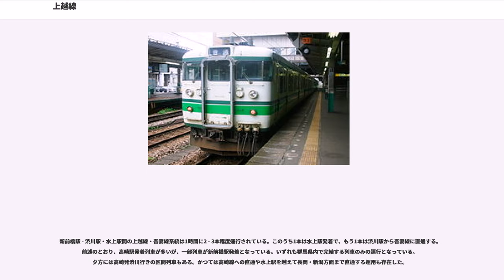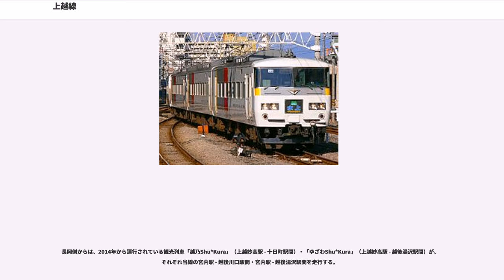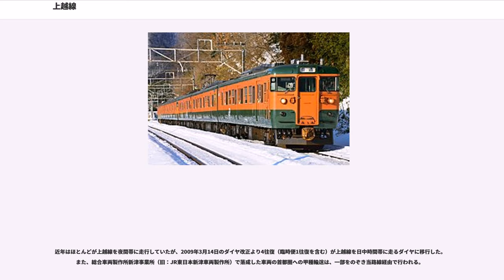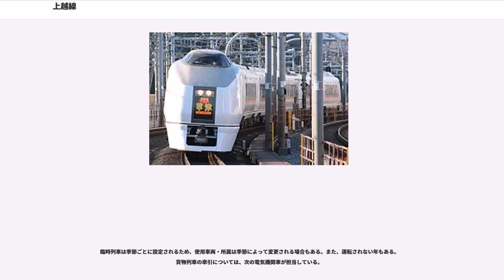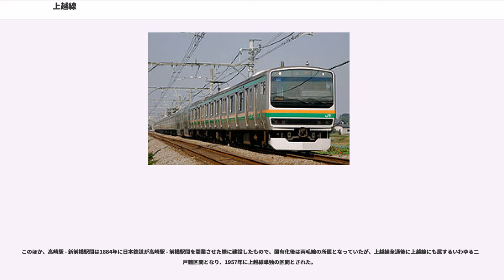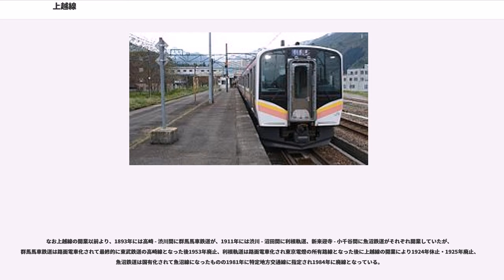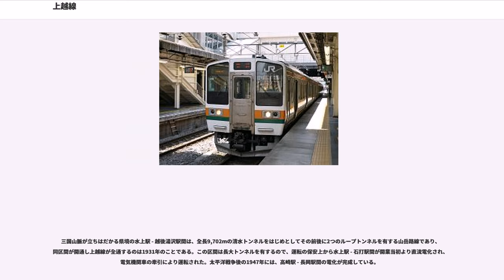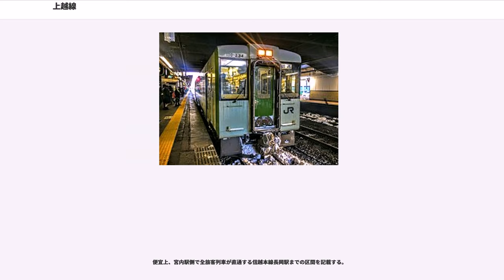上越線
上越線（じょうえつせん）は、群馬県高崎市の高崎駅から新潟県長岡市の宮内駅（列車運行上は長岡駅）までを結ぶ東日本旅客鉄道（JR東日本）の鉄道路線（幹線）。

このほか、越後湯沢駅 - ガーラ湯沢駅間の支線をもつ。この支線は上越新幹線の保線基地への引き込み線を利用した営業線で、同新幹線から列車が乗り入れるが、法規上は新幹線ではなく在来線の扱いであり、線路名称上も実施計画上も上越線の支線である。

高崎線の終着駅高崎駅より利根川沿いに群馬県内を北上し、三国山脈を越えて新潟県に入り、中越地方の魚野川・信濃川沿いに六日町盆地などを経て長岡市に至る鉄道路線。終点の宮内駅では信越本線に接続する。後閑駅 - 越後湯沢駅間を除き国道17号とほぼ並走する。

路線名の由来は、上州（現在の群馬県）と越後（現在の新潟県本土）を結ぶことに由来する。なお、新潟県には上越市やそれを含む上越地方があるが、上越の呼称の由来は異なり（詳しくは「上越」を参照）、上越線は上越市はおろか上越地方すら通らない。新潟県の上越線沿線地域は全域が中越地方に属する。

当線が開通する以前、関東と新潟県を結ぶ鉄道ルートは「高崎線・信越本線ルート」と「東北本線・磐越西線ルート」の二つがあった。しかし、いずれも関東と新潟を直線的に結ぶルートではないうえ、信越本線には碓氷峠の急峻な勾配があり時間的ロスを生じていた。こうした中、上越国境の茂倉岳直下を清水トンネルで越える短絡経路として、上越線が建設された。このうち、水上駅 - 石打駅間は最急勾配20‰で建設され、当初から電化された区間である。

1931年（昭和6年）の開業当初、それまで上野駅 - 新潟駅間は信越本線経由の急行列車で11時間6分を要していたのが、新設された上越線経由の急行列車は7時間10分で結び、一挙に4時間の所要時間短縮が図られた。上越新幹線の開業後は首都圏と新潟との都市間輸送の役割を新幹線に譲り、全線を直通する旅客列車は夜行列車などわずかとなったが、首都圏と新潟・北陸・庄内・秋田方面とを結ぶ貨物列車が通る幹線という側面を持っており、今もなおその重責を担う。また、首都圏と青森・北海道方面とを結ぶルートとしても、奥羽本線の一部と田沢湖線がミニ新幹線化（標準軌化）され、東北本線盛岡駅以北がいわて銀河鉄道線・青い森鉄道線に転換されてからは高崎線・上越線・信越本線・羽越本線・奥羽本線ルートがJRのみを経由する唯一の幹線ルートであり、東北本線不通時の長距離列車・貨物列車の唯一の迂回路としての機能も担っている。

高崎駅 - 水上駅間が旅客営業規則の定める大都市近郊区間の「東京近郊区間」に、小千谷駅 - 宮内駅間が「新潟近郊区間」に含まれる。当線の東京近郊区間はIC乗車カード「Suica」の首都圏エリアとなっており、同様に新潟近郊区間の内、小千谷駅と宮内駅がSuicaの新潟エリア（ともに一部対応駅）となっている（途中の越後滝谷駅についてはエリア外）。

ラインカラーは高崎支社管内、新潟支社管内ともに水色。ただし2002年ごろまで新潟支社管内ではオレンジ色をラインカラーとして用いていた。

キロポストは高崎線からの数字を受け継いでおり、大宮駅からの距離の表示となっている。ちなみに大宮駅の高崎線ホーム上の案内（一部除く）は、「高崎線・上越線」と表記されている（他の高崎線単独駅に「上越線」の案内はない。かつては運転系統上の高崎線や上越線を経由する特急の始発駅である上野駅でも見られたが、上野東京ライン開通時にほとんど消されている）。

高崎駅 - 土合駅間が東日本旅客鉄道高崎支社、土樽駅 - 宮内駅間とガーラ湯沢支線が東日本旅客鉄道新潟支社の管轄であり、土合駅と土樽駅の間（上り線清水トンネルの土合方出口付近、大宮起点146.43km地点）に支社境がある。

上越線は、群馬県から新潟県へと抜けるために、三国山脈を越える路線であるが、高崎駅から渋川駅あたりまでは平地が多い。

高崎駅を出ると、信越本線の線路をくぐり、進路を北東に変える。すぐに、上越新幹線と北陸新幹線の高架をくぐると、住宅街が広がる中を進む。高崎問屋町駅を出ると、程なく井野川を渡り、井野駅に到着する。井野駅を出ると、だんだんと畑や田が目に入るようになる。関越自動車道の高架をくぐると、進行方向両側に日高遺跡が確認できる。これは、関越自動車道の工事時に発見されたもので、...